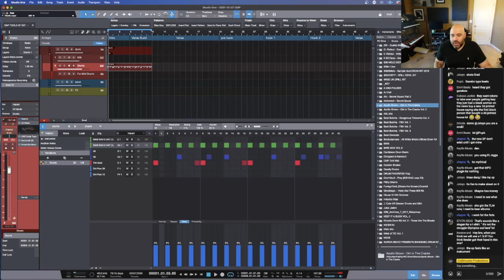FL 20.9 UPDATE is Piracy OVER | Producer Discussion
FL Studio 20.9 is a great update for FL users. The ability to record directly to the playlist window is huge for artists who want to use FL in a similar to logic and protools. I am excited to see what new workflows artists and producers innovate with this new feature. However, there is a lesser know addition to the update that everyone may not be a fan of...